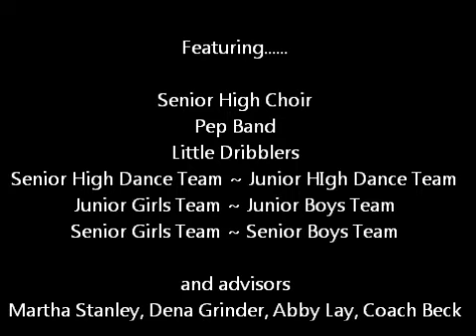Meet the Rebels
Rural Special Rebels kicked off the season with introduction of choir, pep band, Little Dribblers. dance teams, and junior high/senior high basketball teams.